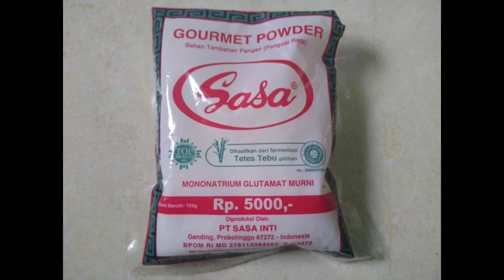cara Membuat PSB (Bakteri fotosintesis) / how to make photoshyntetic bacteria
pupuk organik PSB merupakan pupuk organik alternatif  untuk menekan biaya produksi bagai petani dan untuk meningkatkan hasil panen petani.
photosintetic bacteria